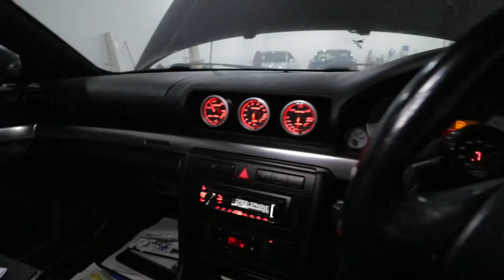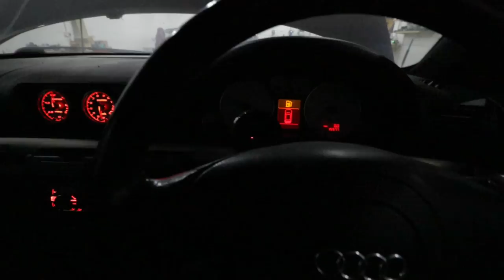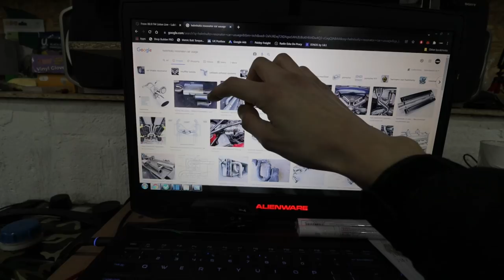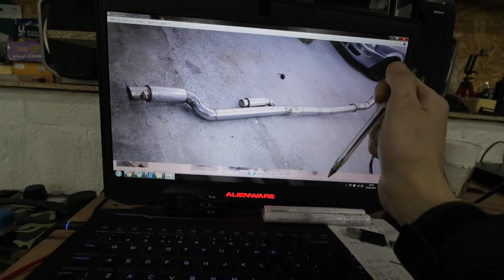👉 AUDI QUATTRO VR5 TURBO cz.39 / Wydech i Helmholtz resonator aka J-Pipe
W TYM NAGRANIU:
Koncze 4 cale wydech i Helmholtz resonator znany tez jako J-Pipe